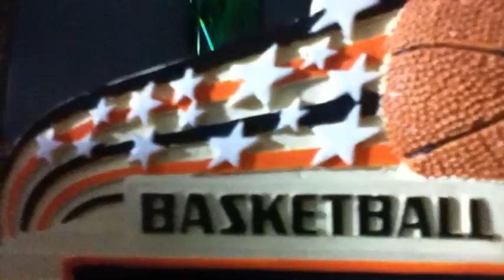CityBallerz Amazing Pool Trick Shots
At my pool shooting hoops